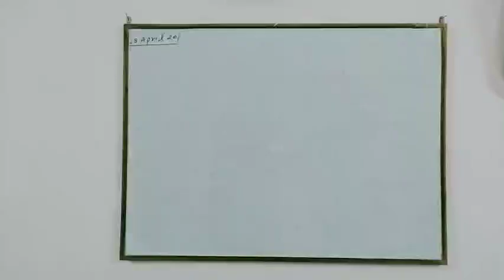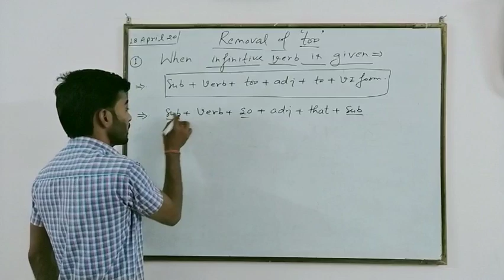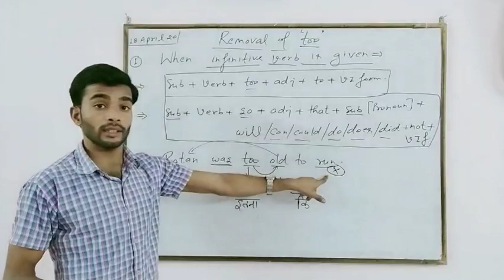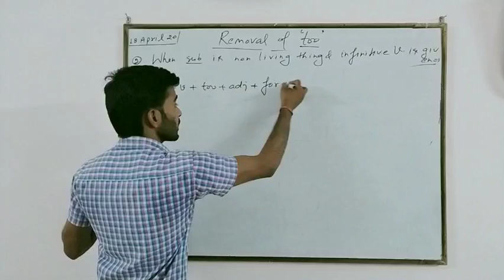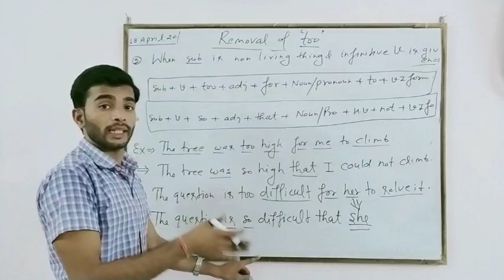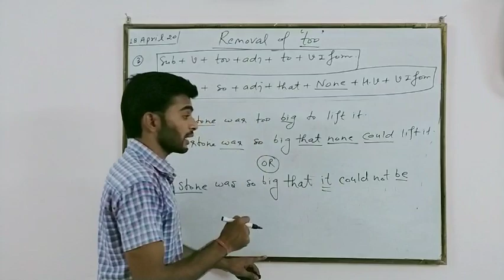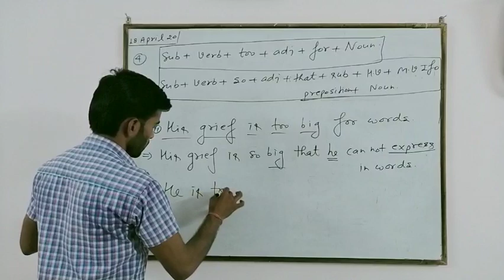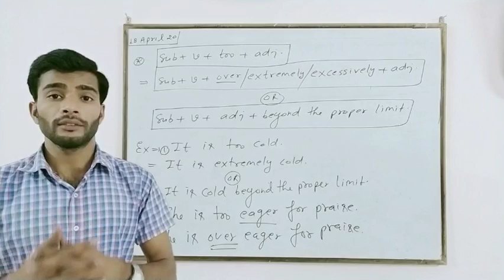Adverb 'too' has a negative effect in sentence.....let's see...